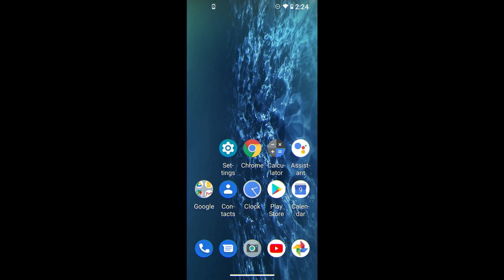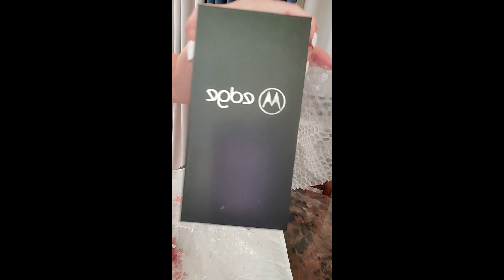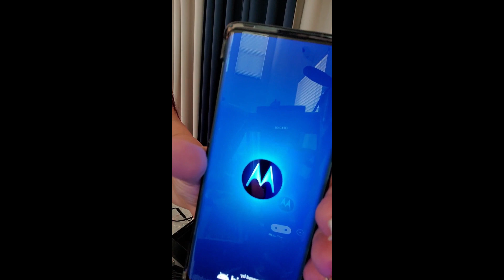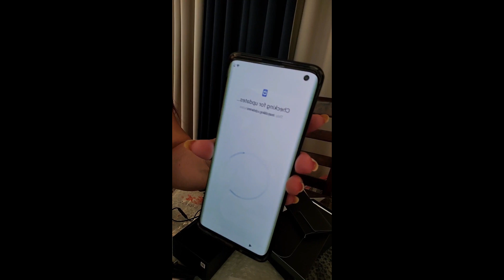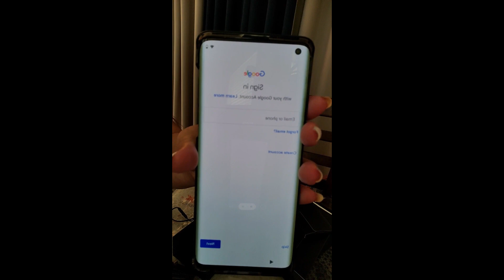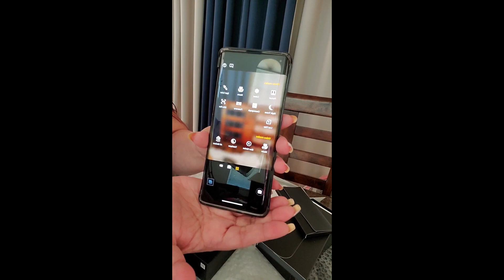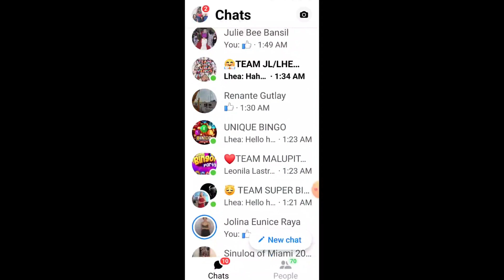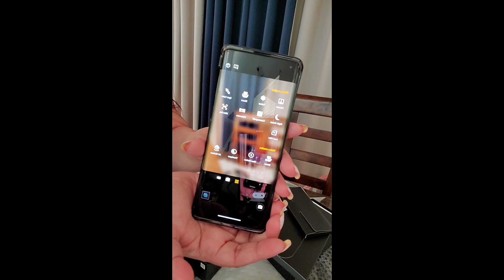UNBOXING MY NEW MOTOROLA EDGE PHONE WITH 6GB RAM & 128GB